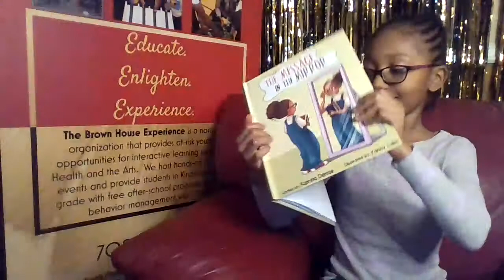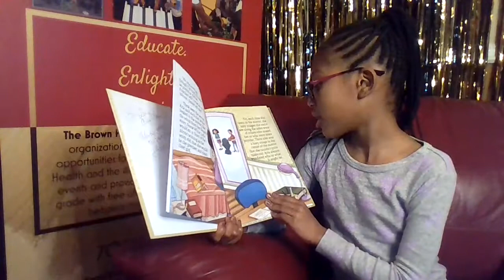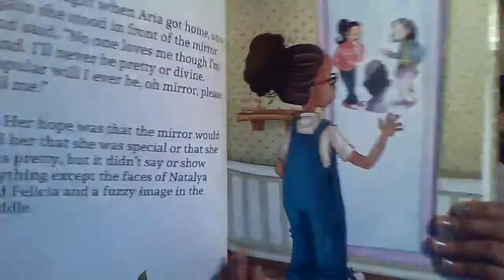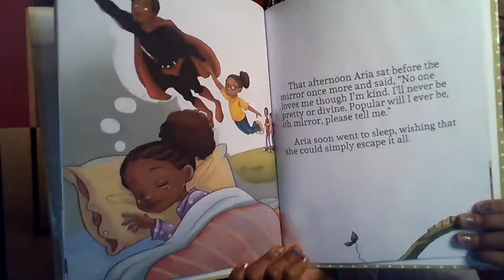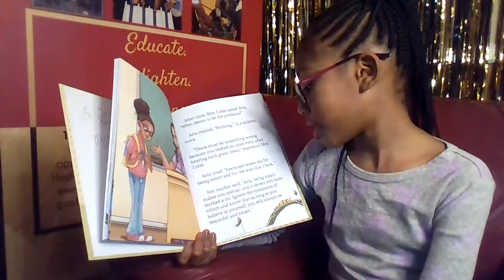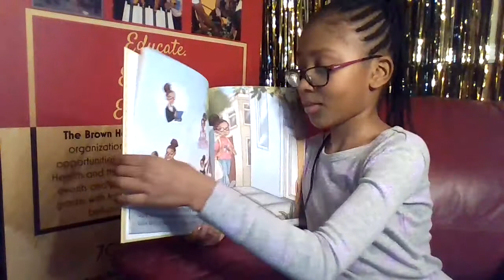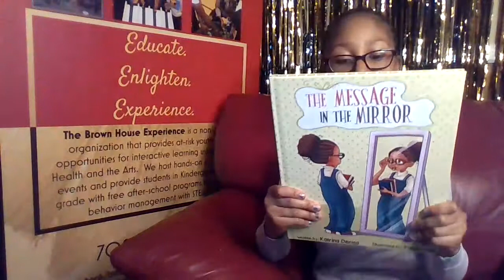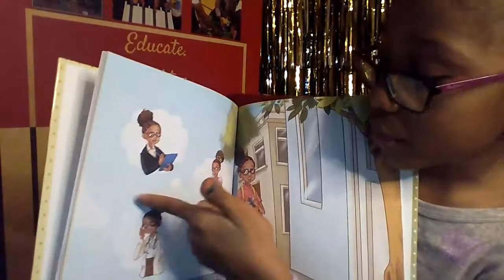Bedtime Book Adventures: "The Message in The Mirror", by Katrina Denise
"The Message in The Mirror was written to inspire children to uncover the beauty inside."

Zoey loves this theme, because she loves uplifting others even when they don't have confidence in themselves.  Check out this great book written by Katrina Denise and illustrated by Fanny Liem!